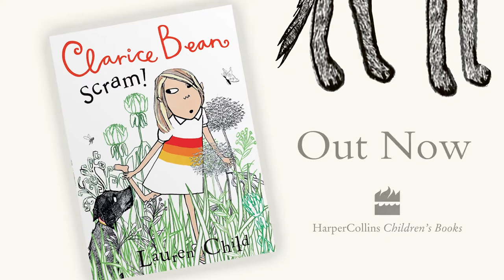Clarice Bean: Scram! by Lauren Child is out now!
The exceptionordinary, effervescent Clarice Bean is back with her trademark heart and humour in this beautifully illustrated story by former Children’s Laureate Lauren Child – a delightful summer read for the entire family!

About the book:
Nothing ever happens except for sometimes. And only on rare-ish occasions, which is hardly ever. There are times when even I can’t turn the nothing into more than it is. But there was one day in the holidays that began as a nothing day and then everything happened. Absolutely nearly everything.
The unforgettable Clarice Bean finds herself escaping the danger of boredom when she meets an actual real-life DOG who will NOT scram!